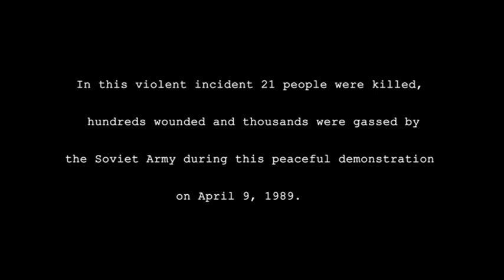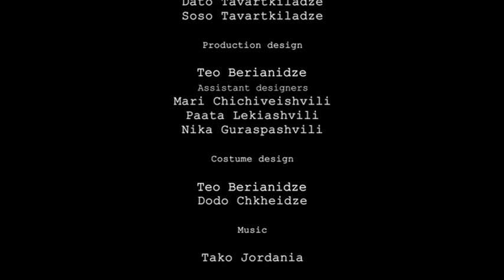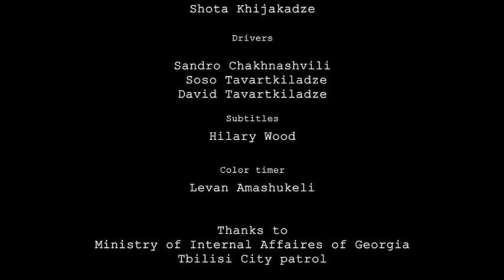THE APRIL CHILL by Tornike BZIAVA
Synopsis:
At 4 o'clock in the morning, on April 9th 1989, the Soviet troops violently quelled a peaceful demonstration in Tblissi (Georgia). 21 innocent lives fell victim to this atrocious act. APRIL CHILL tells the story of the awakening of human instinct in a Soviet military service man, thanks to a young Georgian dancer.
A 4 heures du matin, le 9 Avril 1989, les troupes soviétiques répriment avec violence une manifestation pacifique, à Tblissi en Géorgie. 21 innocents seront les victimes de cet acte atroce. APRIL CHILL raconte la façon dont un militaire soviétique renoue avec sa part d’humanité grâce à un jeune danseur géorgien.